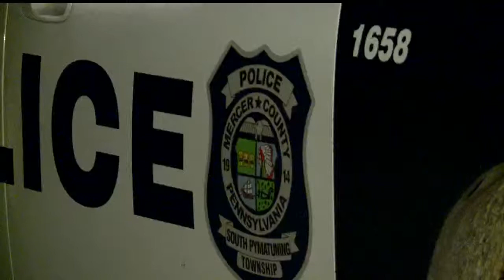Pymatuning Township man makes threats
Police say the man threatened to harm himself and shoot officers if they tried to arrest him.